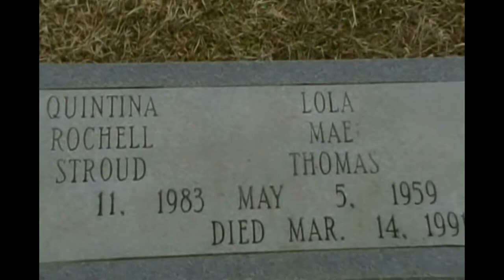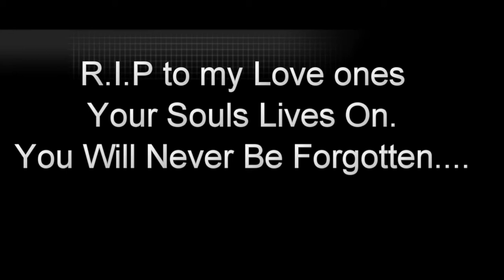*Official* Mercy Mandanna - "What If...Lola" - R.I.P. Video (HD)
All My Lost Souls, You're Loved.